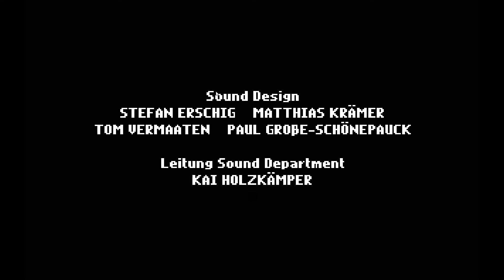Game Royale 2 - The Secret of Jannis Island [NO COMMENTARY] deutsch/german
Wo steckt eigentlich Jan Böhmermann?

Der zweite Teil des »Game Royale 2« nimmt die Geschichte an der Stelle auf, an der wir sie im ersten Teil verlassen haben.

Schlüpfe in die Rolle von Moderator Jan Böhmermann, der ohne Erinnerung an vorangegangene Ereignisse auf einer einsamen Südseeinsel erwacht. Bis du dich auf die Suche nach Hilfe machen kannst, führst du dort einen Kampf ums nackte Überleben. In einer parallelen Handlung steuerst du den beliebten Sidekick William Cohn, der es zu seiner persönlichen Mission gemacht hat, seinen vermissten Freund zu finden. Auch der Beefträger aka Florentin Will, Ralf Kabelka und Larissa Paris aka Larissa Rieß sind im zweiten Teil des Game Royale wieder mit dabei.